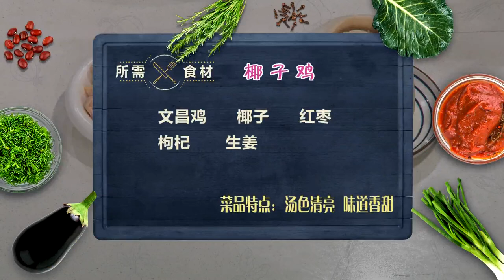椰子鸡，出锅香气四溢，味道香甜，让人忍不住流口水！饮食文化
► 节目介绍： 好管家 品味中华美食！